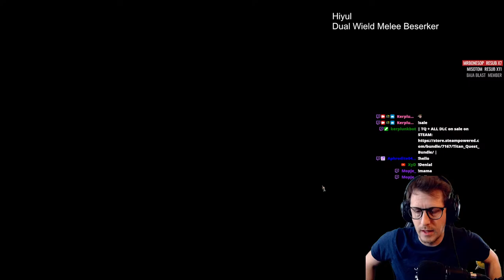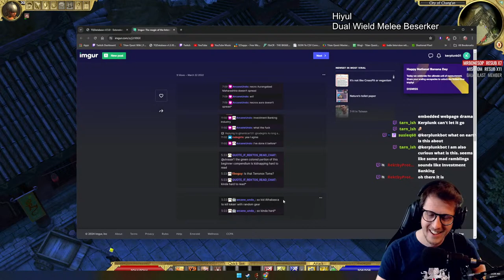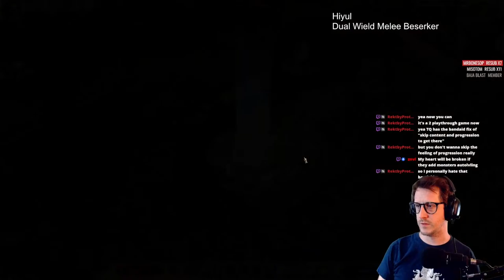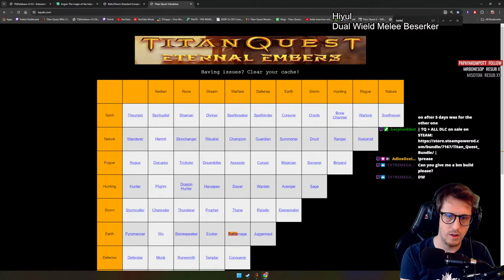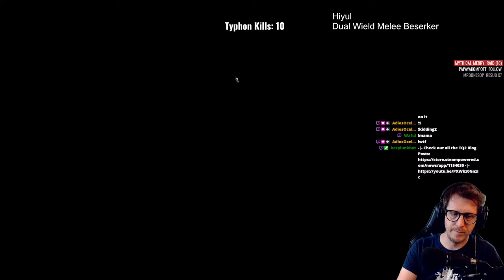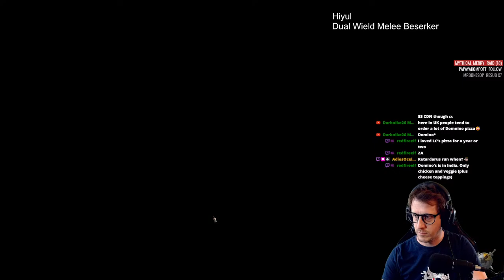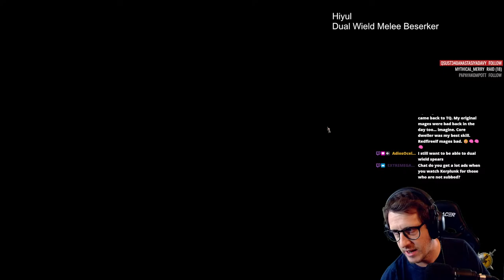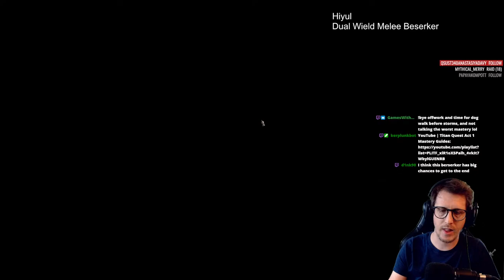Going BERSERK Dual Wield Berserker Day 02